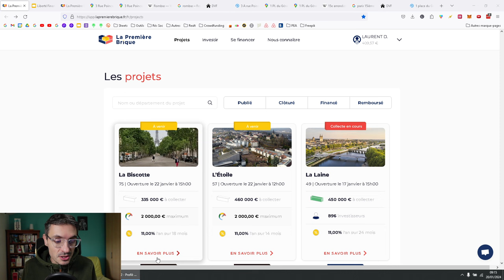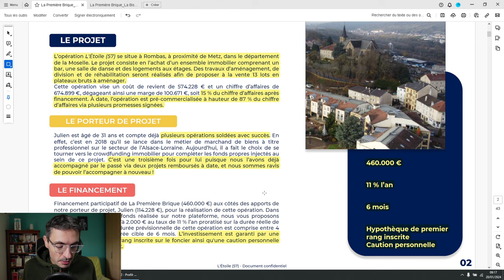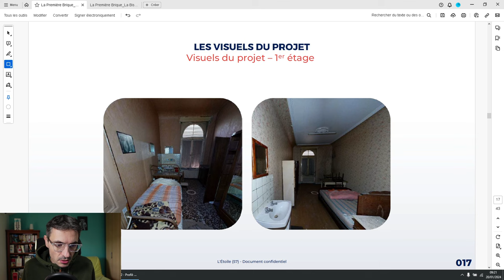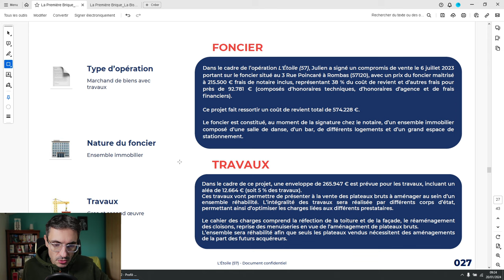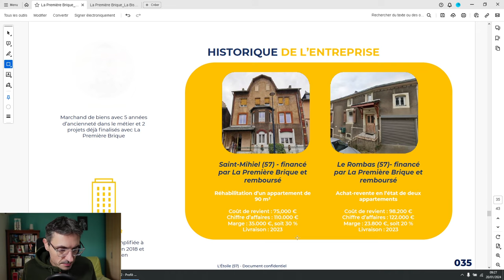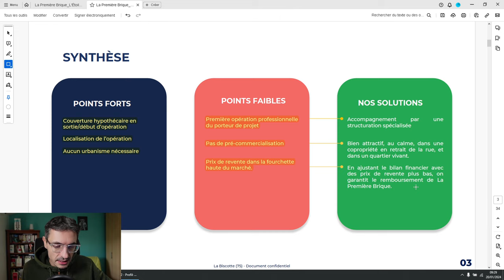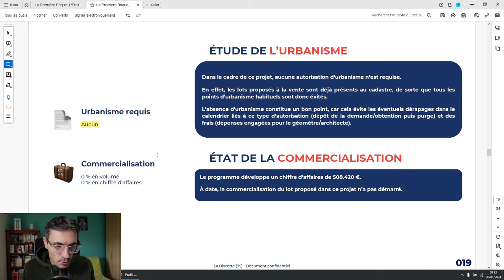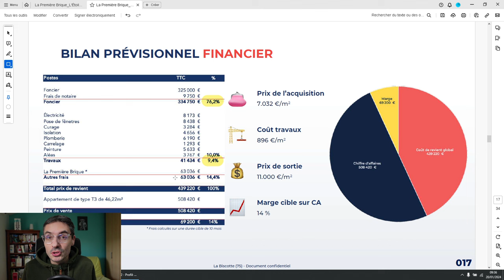🔎 La Première Brique - L'ÉTOILE (57) et La BISCOTTE (75) - Analyse Projet 🏠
LA PREMIÈRE BRIQUE (🎁 BONUS de 1% du montant investi sur le 1er projet). A l'inscription saisir le code 👉 VQGWYC
ET 🎁 BONUS de 1% sur tous les autres projets éligibles. Lors de la souscription saisir le code  👉 LFL